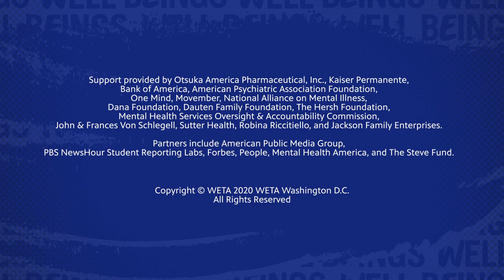Brave Teens | Brushing up on New Skills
Learning a new skill is a great way to keep busy, add something to your resume, and find fulfillment by reaching your potential. Watch Anastasia’s BraveTeens Diary to find out what skills she’s been learning!

BraveTeens is co-produced by WETA and Principle Pictures and features storytellers from This Is My Brave, an organization that uses performing arts to fight stigma around mental health challenges and addiction.